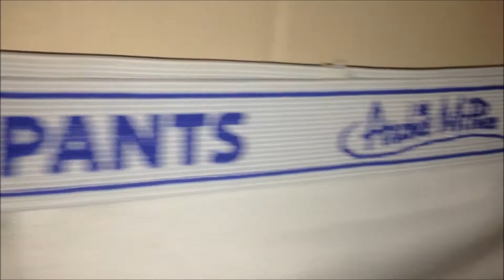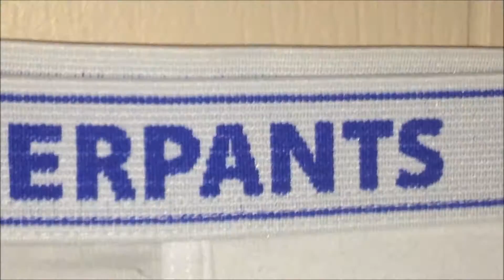WORLDS LARGEST UNDERPANTS!?!?